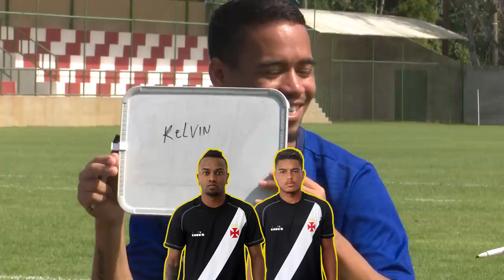PIKACHU DO VASCO NO DESAFIO DO ELENCO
Yago Pikachu, jogador do Vasco da Gama, abriu as portas do Ct do clube para receber Casimiro Miguel e Pedro Certezas para mais uma resenha inédita. O Jogador teve um encontro surpreendente com seu filho adotivo. Além disso, rolou o desafio do elenco pra descobrir se o pseudo Pikachu realmente é vascaíno.

Felipe Neto se junta a Cazé, Pedro Certezas e Alê Oliveira no canal de esportes mais resenha do Youtube! Vem De Sola!

Quarta (11h) - Cazé e Certezas
Quinta (11h) - Alê Oliveira Responde
Sexta (11h) - Felipe Neto React
Sábado (11h) - Cazé e Certezas